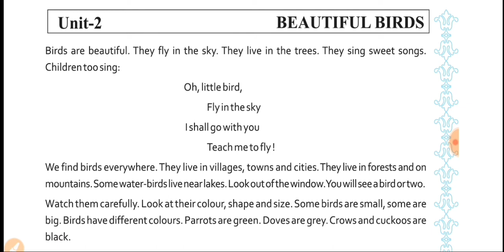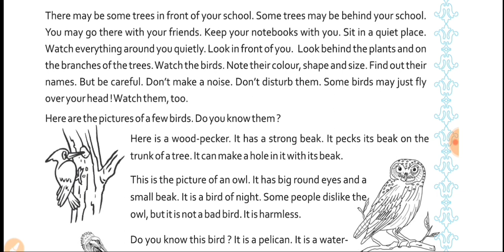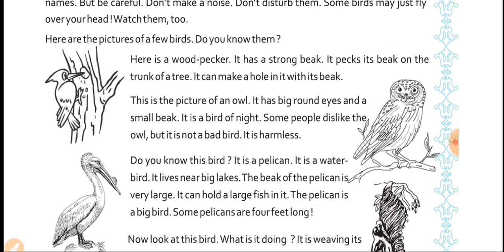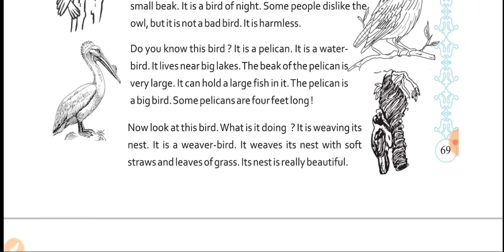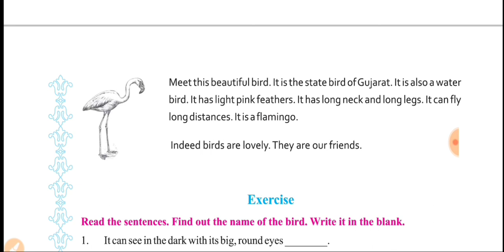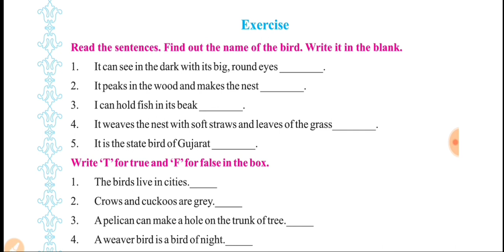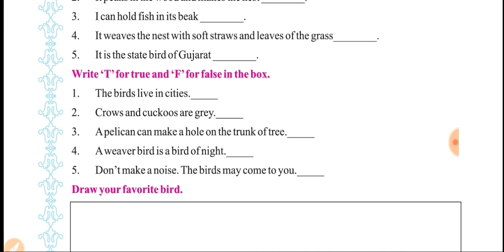std 6 HM Eng sem 2 let's learn more unit 2